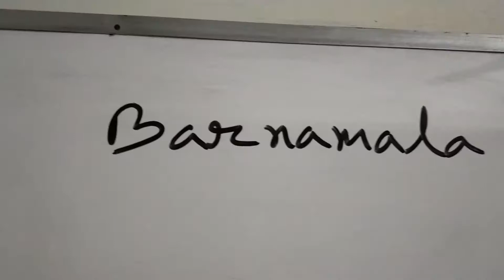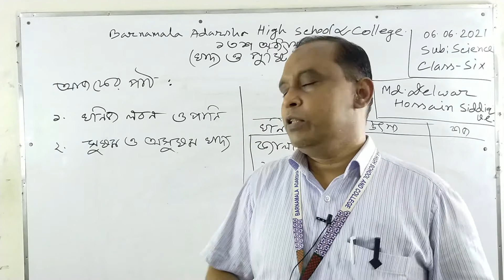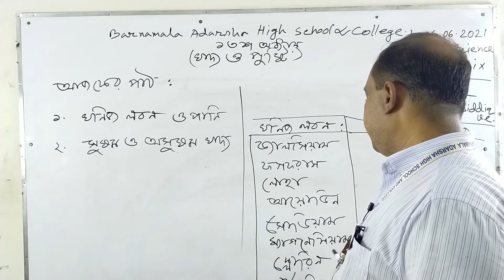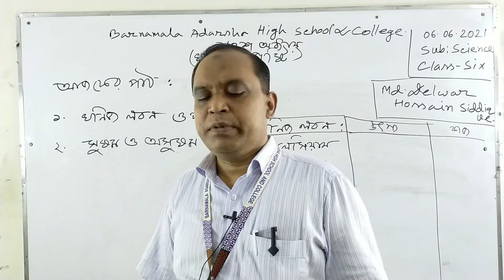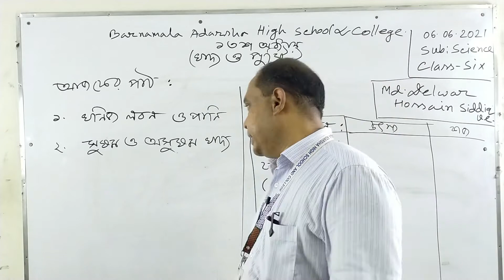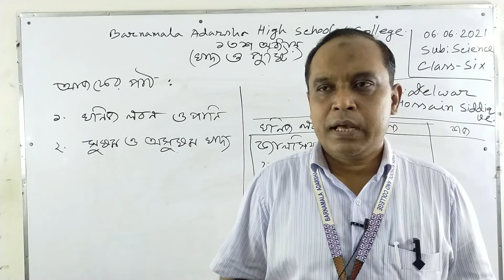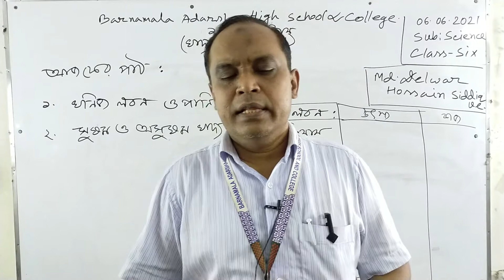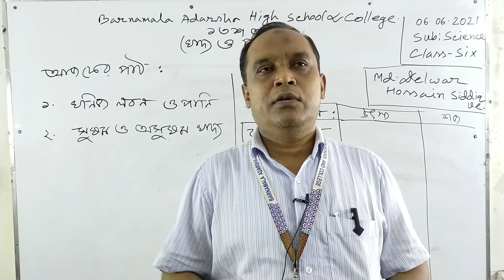06/06/2021/ষষ্ঠ শ্রেণি / বিজ্ঞান / খাদ্য ও পুষ্টি (Part-2)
06/06/2021/ষষ্ঠ শ্রেণি / বিজ্ঞান / খাদ্য ও পুষ্টি  (Part-2)